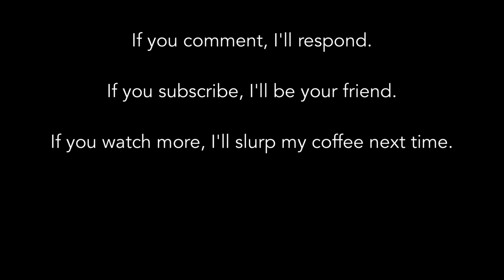3 Ways to Quickly Improve Your Listening Skills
Listening is your most important communication skill. It can make or break your relationships –– at work and at home.

Oprah Winfrey's superpower is effective listening. Here are three ways to quickly improve your listening and how Oprah uses them:

1. Focus all of your attention on the person speaking
2. Make an emotional connection
3. Show your empathy and understanding

Communication Coach John Millen

To get a deeper understanding of how to improve your listening skills, read my blog post

Produced and published by the Reputation Group LLC.